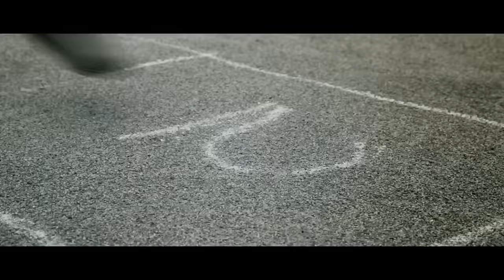R;Zatz - Cruel Summer "U got Me" Clip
R;Zatz - Cruel Summer "U got Me" (indie / Triphop)
CD / Digital (MP3/Flac)
27 Février 2012

Starring :
Milia AUDOUY
Arlette CALOIN
Fany BUY
Céline FREZZA
Marylou DIVITA
Marianne POMMIER
Hannah BETAHAR
Léo AUDOUY
Oskar AUDOUY

Director : SENS 2K
Assistant Directors: Nellie Chausson
Lights : Hugo JUILLARD / Pablo COPPERE
Images : Pablo COPPERE / Tanguy SAEZ
Acting Director: Hyppolit AUDOUY
Story : Hyppolit AUDOUY / Pablo COPPERE
Editor : Pablo COPPERE
Special Effects 2D/3D : SENS 2K
Grading : Yoann BELTON
Make up : Julie BRENOT
Hair Dressing : Wilfrid KARLOFF
Location Manager : Loïc KERVARREC
Catering : Karine DOMIN / Aline PIROLA
Runner : Laurent WICKER
Technical Ressources : Sens 2K / Mona Lisa Production / PH Studio
Producers : Jarring Effects / Sens 2K

Thanks to :

Maud Valla
François Pirola
Ville de Lyon
Mairie du 4eme arrondissement
La Villa Gillet
PH studio
Franck Meunier
Mona Lisa Production
David Dougnac-Galant
Jean (real conducer)
Amplifon LTS
Séquence SDP

Forte de deux productions, de collaborations et d'expériences scéniques nombreuses et variées, R;Zatz revient en force en cette fin d'année avec son nouveau projet, « Cruel Summer ». Après «Will we cross the line ? » (2008) et « Vagina Rush » (2010), le projet d'un nouvel album mûrit donc dans les esprits de Takeshi (Guitare), Marilou (chant / basse - Mensch), Mathieu (batterie / Kaly Live Dub) et Céline (claviers / choeurs).

Sur «Cruel Summer», peu d'invités, mais 4 musiciens en accord parfait. Loin de la froideur de «Will we cross the line ?», ce nouvel album est définitivement plus mélodique, flirtant avec une certaine simplicité qui sublime chaque intervention de ses protagonistes. Si les influences trip-hop, indie sont indéniables, une certaine sérénité se dégage. Il fait chaud cette fois. Pj Harvey, Shannon Wright ou les guitares rétro de The Notwist auraient elles eu raison du groupe ?

Il suffit de poser l'oreille sur le titre éponyme, qui ouvre l'album pour appréhender les contours du nouveau chemin tracé par la formation. On imagine la beauté charnelle d'un paysage aux couleurs pastel (Cruel Summer, Dark Brown Eyes). L'émotion est palpable. Les riffs de guitares, lancinants, relèvent parfaitement la voix de Marilou, sensible, fragile (Stormy). Les nappes synthétiques, les xylophones en demie-teinte, les textures électroniques réapparaissent comme autant de clichés usés par un soleil brûlant. Puis la pâleur de ce matin estival laisse place au noir, au rouge sang (Flower in the Heaven), la résignation, la nostalgie s'estompent face à la détermination, la colère (U Got Me, Take a Look in the Mirror...). La voix de Marilou devient puissante, prégnante, comme possédée (Ordinary Chronicle).

R;Zatz a des choses à dire, des comptes à régler. Cet album en est le manifeste. Au fil de cette histoire épique, la proie devient prédatrice. La batterie, tantôt claire et lointaine prend toute sa place, le beat devient lourd. La basse que l'on connaissait ronde et omnisciente devient entremetteuse des interventions de notre chanteuse. La guitare, les claviers se font evanescents. Black Sifichi s'invite sur «Dark Brown Eyes» (morceau également disponible sur FX100), devenant ainsi l'icône fantasmée de cet été cruel. «Cycles stream», (invitant Takeshi au chant) nous emporte au coeur de l'entité R;Zatz, comme pour mieux en comprendre l'essence, rappelant avec justesse l'univers décalé de Leïla, où l'excellent Juniper de Filastine y La Bamba.

Très homogène, cet album est donc un subtil dosage des individualités du collectif. Aussi tendue qu'inattendue, R;zatz sera prête à défendre cette nouvelle oeuvre sur scène pour une tournée en mars/avril 2012